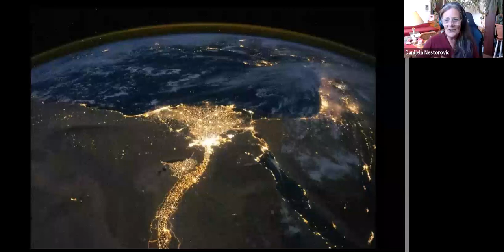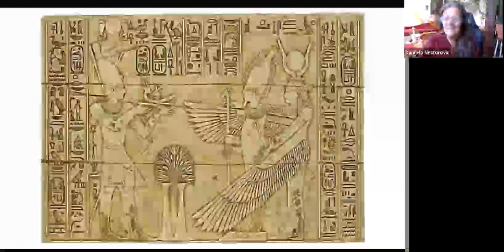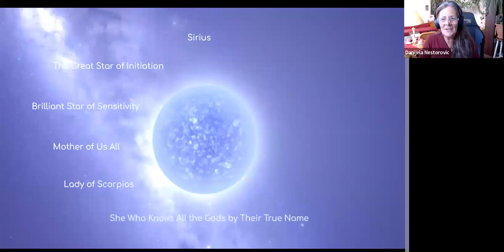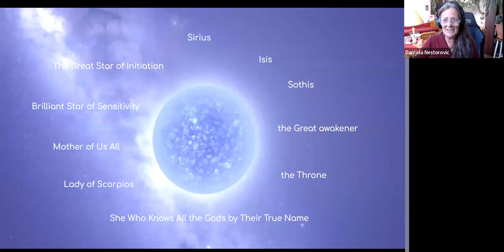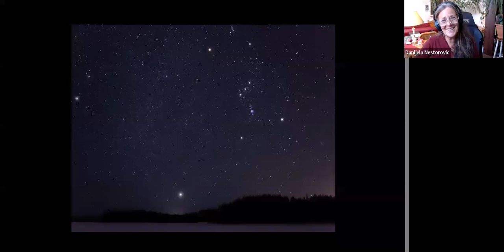Creative Lab - Experiencing Egyptian Mysteries - Birth of Isis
CELEBRATIONS OF LIGHT -- EXPERIENCING EGYPTIAN MYSTERIES
Birth of Isis
Ancient Egyptians celebrated the beginning of the New Year when Isis, in her stellar form as Sothis, reappeared in the East. Isis, or the brilliant star Sirius, would show herself emerging from the night sky, just before dawn after disappearing for 70 days. Her reappearance in the sky coincided with the annual flood of the Nile, so reasons for celebrations were manyfold.

“The water stands and fails not, and the Nile carries a high flood. The days are long, the nights have hours, and the months come aright. The Gods are content, and happy of heart, and life is spent in laughter and wonder.”*

During this Egyptian Mysteries lab, we will welcome Sothis back onto the northern hemisphere, we will be blessing the waters of our beautiful Planet and join the feast of the annual rejuvenation of the world.

*A prayer from the Sallier Papyrus, such as transmitted by Tamara Suida-Legan in her book “The Neteru of Kemet”